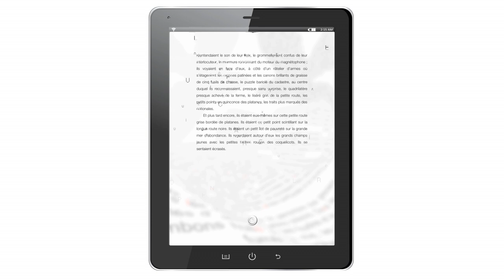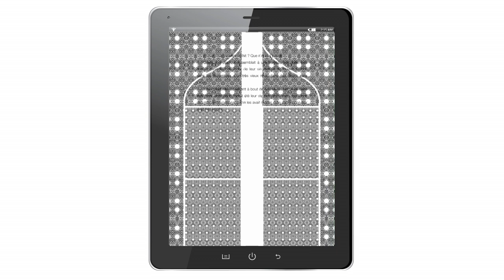Georges Perec - Les Choses | Booktrailer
La vie quotidienne d’un jeune couple des années soixante issu des classes moyennes, l’idée que ces jeunes gens se font du bonheur, les raisons pour lesquelles ce bonheur leur reste inaccessible – car il est lié aux choses que l’on acquiert, il est asservissement aux choses.
« Il y a, dira Georges Perec, entre les choses du monde moderne et le bonheur, un rapport obligé. Une certaine richesse de notre civilisation rend un type de bonheur possible : on peut parler, en ce sens, comme d’un bonheur d’Orly, des moquettes profondes, d’une figure actuelle du bonheur qui fait, je crois, que pour être heureux, il faut être absolument moderne. Ceux qui se sont imaginé que je condamnais la société de consommation n’ont vraiment rien compris à mon livre. Mais ce bonheur demeure un possible ; car, dans notre société capitaliste, c’est : choses promises ne sont pas choses dues. »